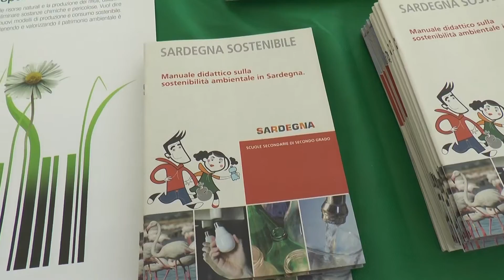Energie in circolo Sant'Anna Arresi Luisa Mulas